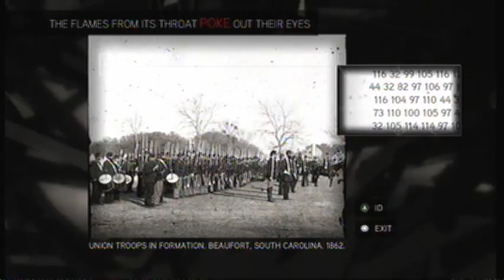(56) Assassin's Creed 2 (7)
I finally buy a decent weapon XD